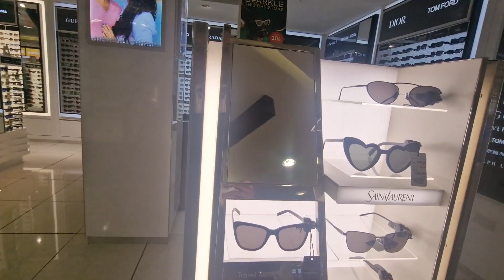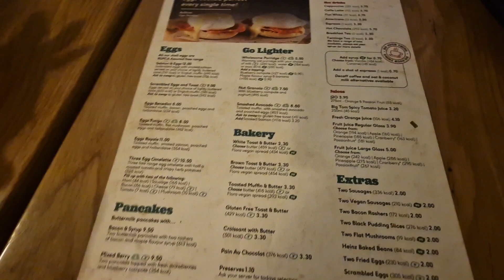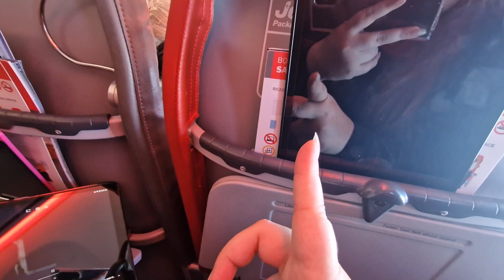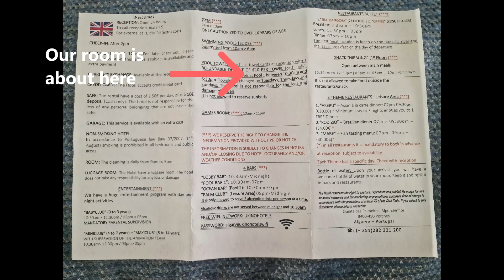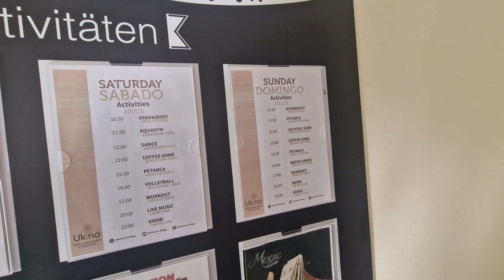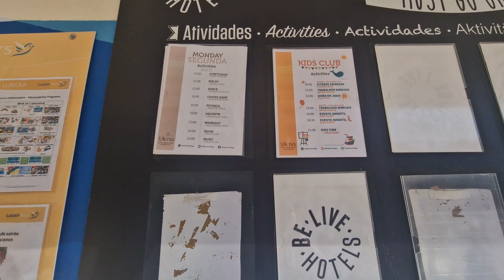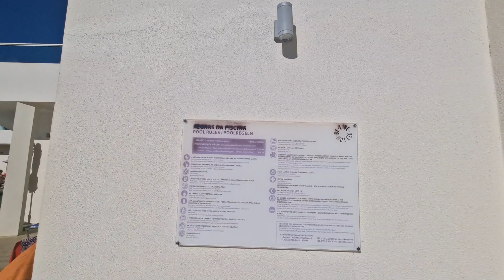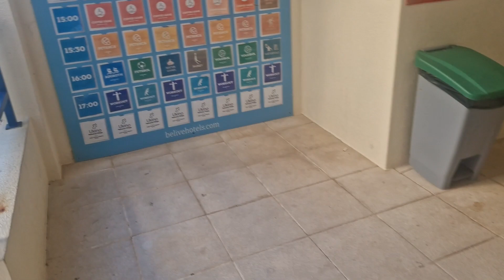Travel day - Portugal holiday day 1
In todays video we head off on our holiday to Portugal we stayed in the Algarve and it was a really long travel day but we had so much fun i hope you enjoy.

check me out on Instagram and TikTok -